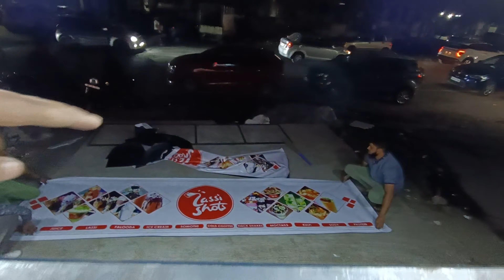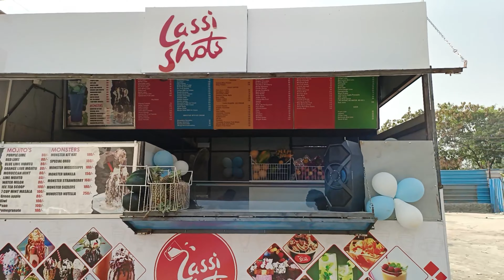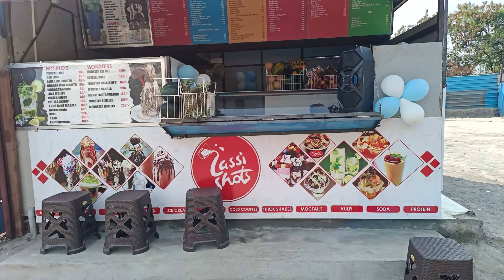Holi ke pehle shop ki opening karni padi